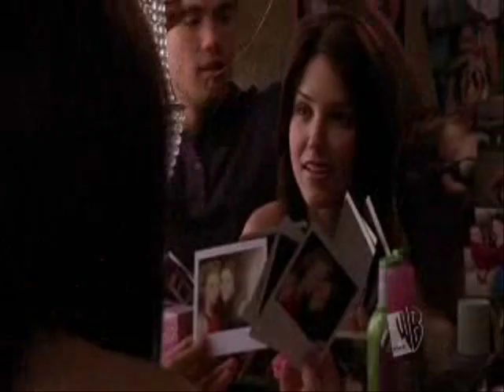Brooke & Lucas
everclear - i will buy you a new life

BRUCAS video.